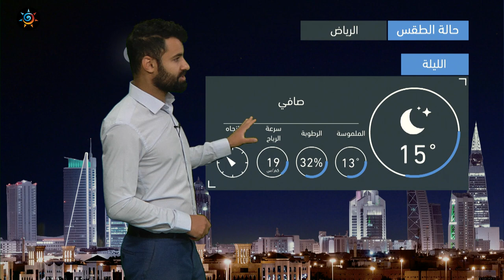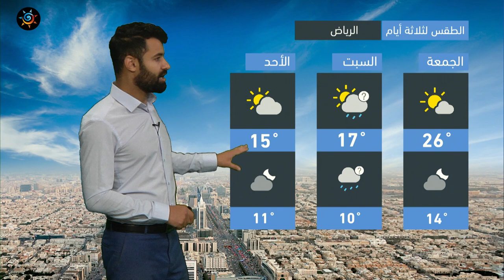طقس العرب - السعودية | النشرة الجوية الرئيسية | الخميس 23-12-2021